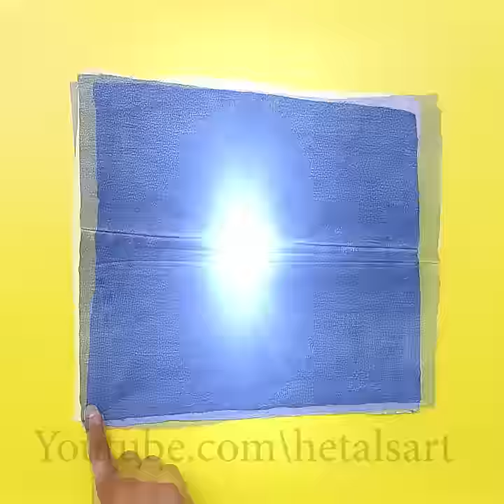12 Personal & Home Useful ! Amazing Craft With Old Jeans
12 Personal & Home Useful ! Amazing Craft With Old Jeans